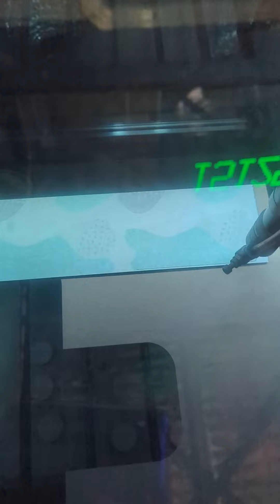Monogram Pencil Gift Box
Introducing our brand new monogram pencil box! 🎉✏️ But don't be fooled, this baby is not just for pens and pencils. 😏 We're giving you a behind-the-scenes look as we prototype our first one. Get ready to fill it with creativity and so much more! 🌈💡⁠
What would you use this stunning yet handy box for?⁠